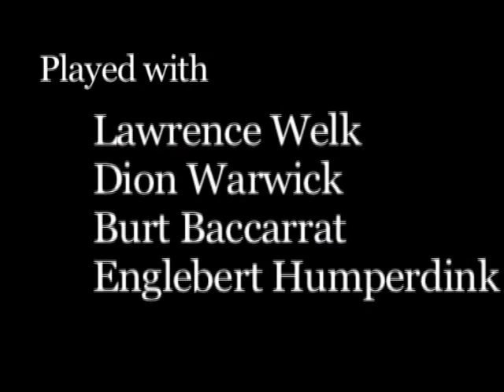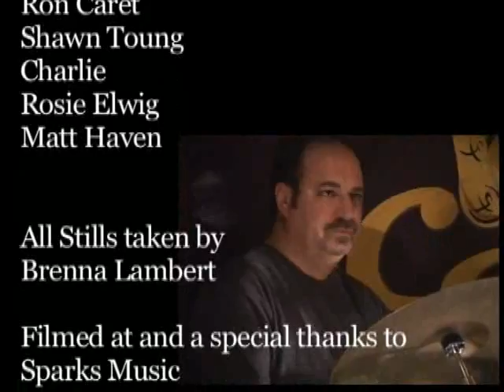Scott Klein FDV4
the final version of a drum promo.